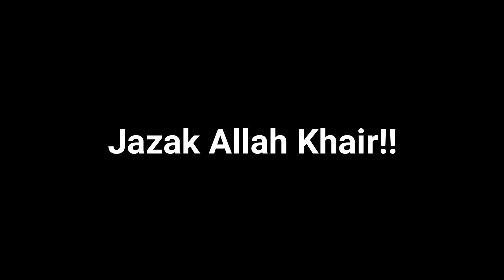|| Sh Mohammad Qutub || Part 1 - Is there Light at the End of the Tunnel?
This workshop was held on 23rd August, 2019 in in Masjid Al Othman, Kuwait City